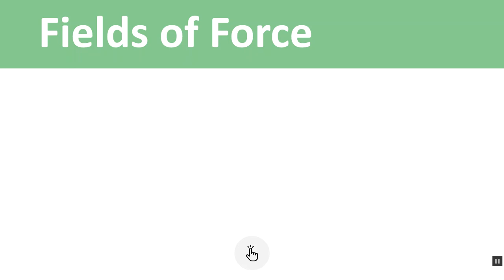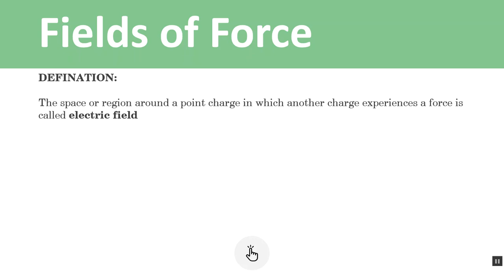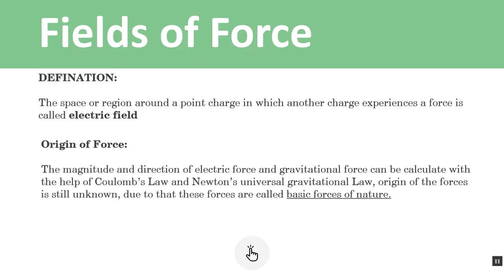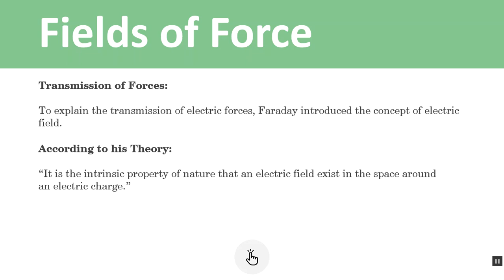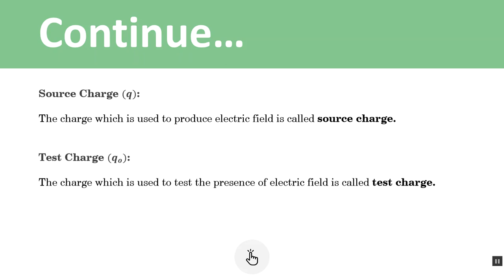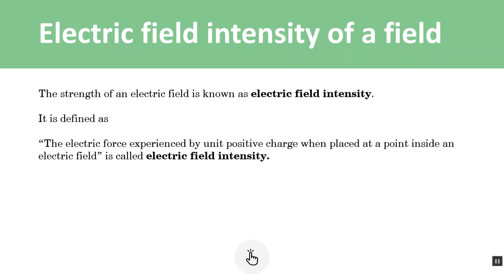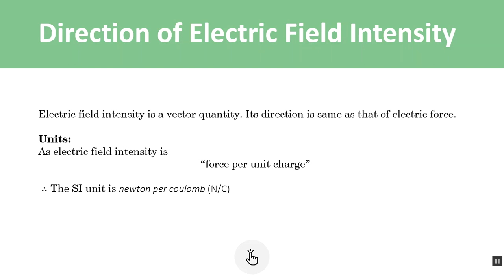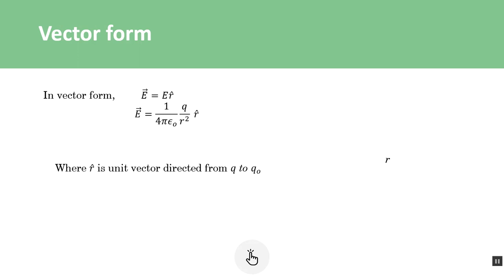Physics Part-II (2nd Year) Chapter 12 (Electrostatics) Lecture 02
Lecture 02:
Topics Covered:
Fields of Force
Electric Field intensity
By: Asghar Ali CH (AP)